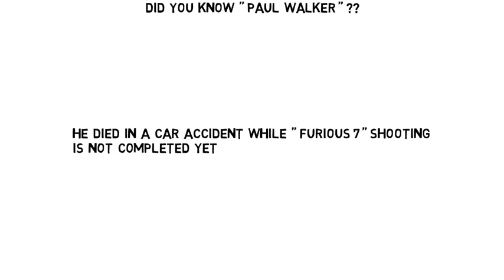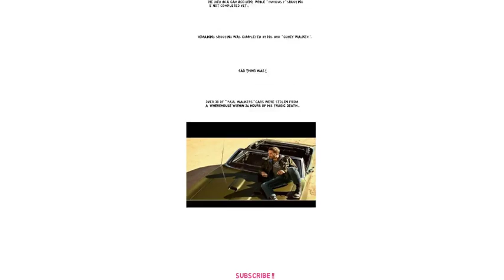Tragic death of paul walker leads to stole his property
also visit our facebook page: